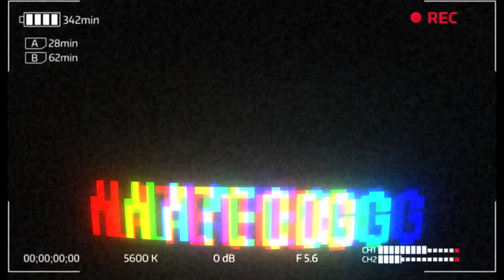The Best Quarantine Sneaker hual On LOCK DOWN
You Want the TOP PICK ups during The Lock Down well you're in the right place. im going to show you the best kicks you could get during this time lol maybe not the best but i got some hyped items lets talk about it